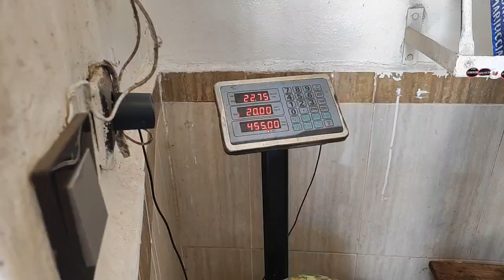مباشرة من الناظور: الدلاح موجود والثمن ديالو 3 دراهم للكيلو.. شوفو المليح